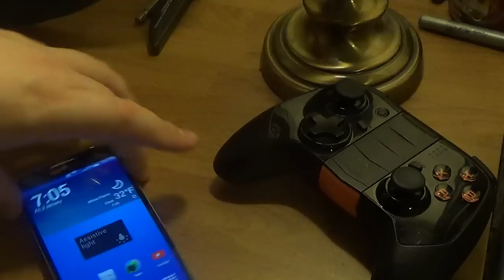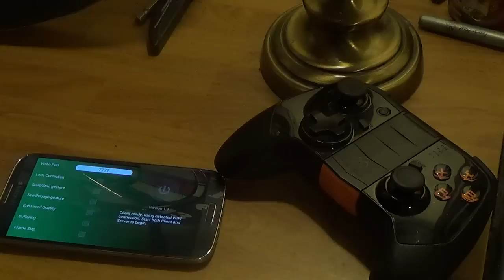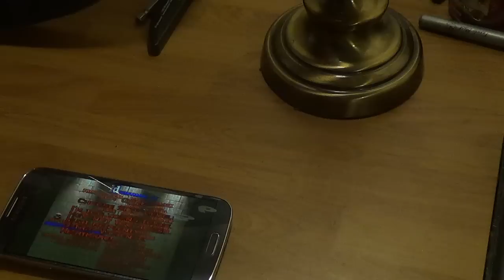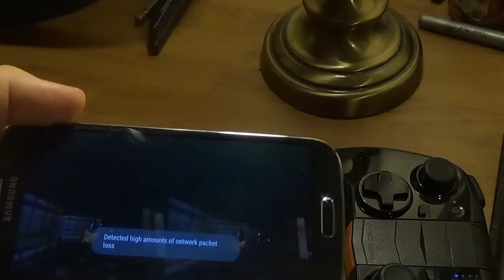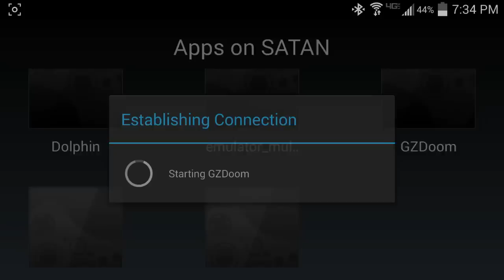Doom in VR Using a cell phone! GZ3Doom!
Google cardboard is cool. This game is awesome in VR!